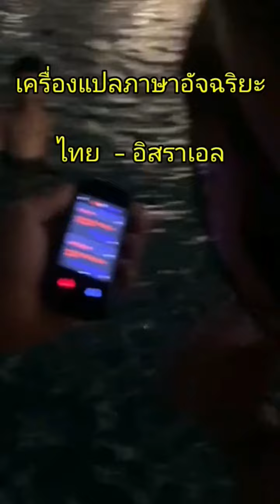ทดลองสด! รีวิวการใช้งานจริง เครื่องแปลภาษา by wisoodkrub ไทย-อิสราเอล จะแปลได้เป๊ะไหม?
รีวิวการใช้งานจริง เครื่องแปลภาษา by wisoodkrub จะแปลได้เป๊ะไหม? 😍🔊

ถ้าคุณเคยเจอปัญหาเรื่องการสื่อสารข้ามภาษา
โดยเฉพาะภาษาอิสราเอลที่ไม่คุ้นเคย
วันนี้เรามีเครื่องแปลภาษาสุดอัจฉริยะจาก wisoodkrub
มาทดลองใช้งานให้ดูกันแบบสดๆ! 📢

✅ แปลภาษาไทย ↔ อิสราเอล แบบเรียลไทม์
✅ ใช้งานง่าย ไม่ต้องเชื่อมต่ออินเทอร์เน็ต
✅ ออกเสียงชัดเจน แปลได้ถูกต้องแม่นยำ
✅ พกพาสะดวก เหมาะกับนักเดินทางและนักธุรกิจ

เราทดสอบให้คุณดูแบบจัดเต็ม!
มาดูกันว่าเครื่องนี้จะช่วยให้คุณสื่อสารกับชาวอิสราเอลได้ดีแค่ไหน?

📌 อย่าพลาดเด็ดขาด!
เพื่อไม่พลาดคลิปรีวิวใหม่ๆ จาก wisoodkrub!

เครื่องแปลภาษา รุ่น WSK_Thoffine by wisoodkrub